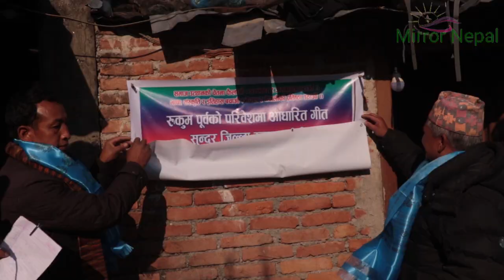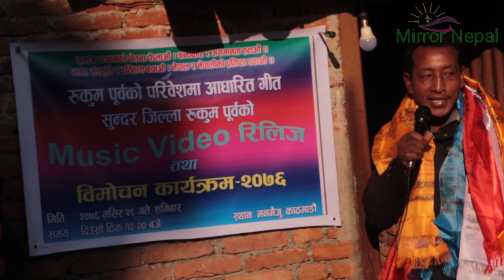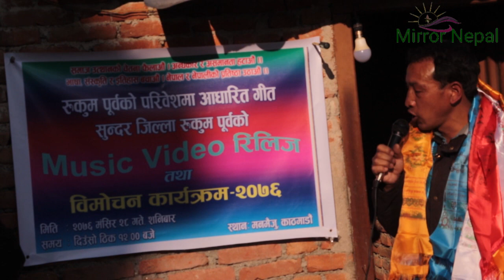Takasera Society Nepal सुन्दर जिल्ला रुकम पूर्वको उत्घाटन समारोह Mirror N epal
तकसेरा समाज नेपालका अध्यक्ष सर्जक श्री बागलाल बुदामगर को शव्द रचना तथा गाएक बिबेश बुधमगरको संगीतमा तयार गरिएको सुन्दर जिल्ला रुकम पूर्व तकसेरा बोलको गित भब्य कार्यक्रमको बीच विमोचन समारोहको झलक हेरेर लाइक, कमेन्ट, सेयर अनि सस्क्राइब गरिदिनु होला |